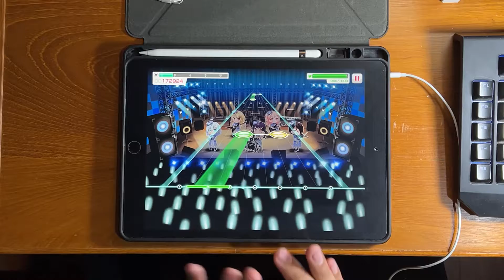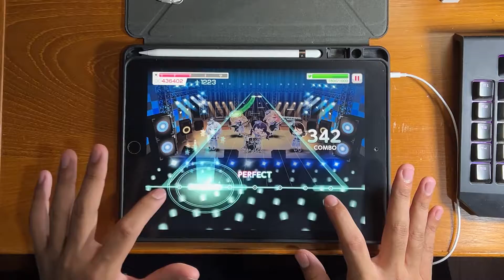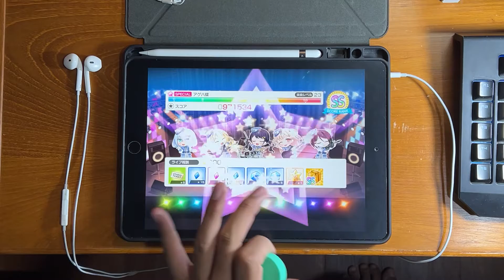【BanG Dream!】 アゲハ蝶 (SPECIAL) All Perfect (No Perfect Lock)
Game : BanG Dream! Girls Band Party!
Song : アゲハ蝶
Artist : Morfonica
Difficulty : Special 23
Device : iPad Gen 8
Speed : 10.7
Offset : -5